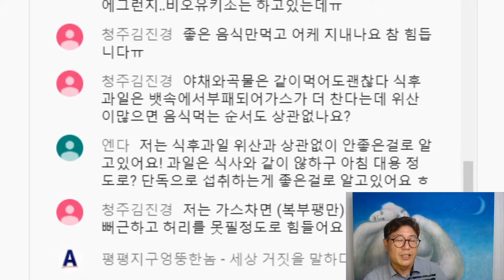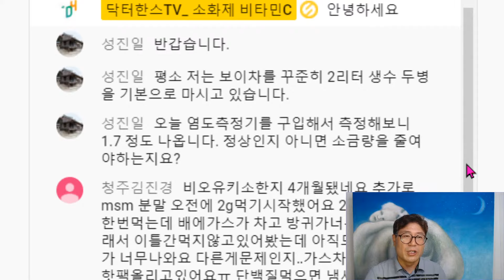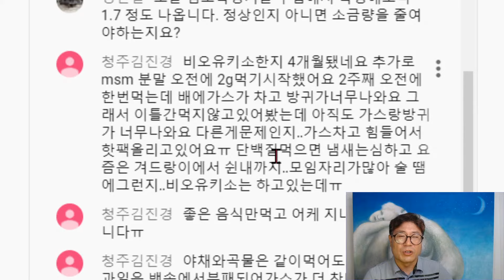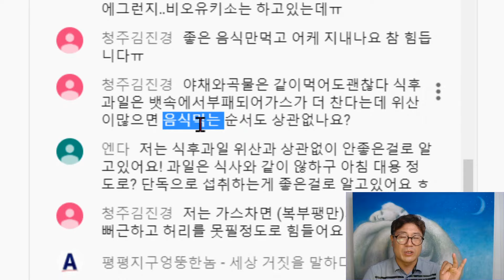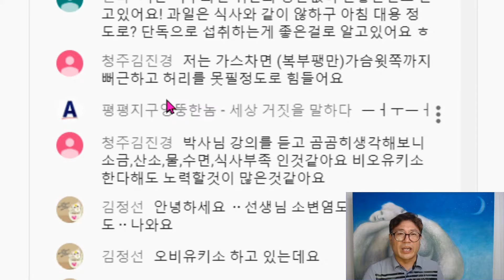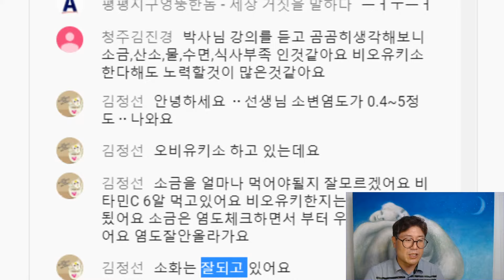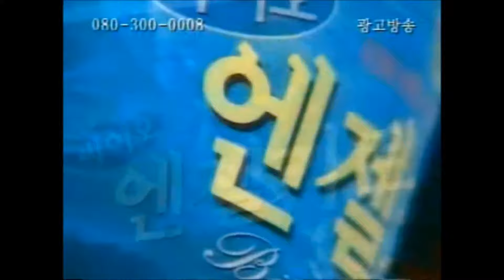라면이 자장면보다 소화가 더 안 된다고하는 이유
소금부족? 다리에 쥐나요, 홍삼먹으면열나는이유, 영양제는 6종뿐이다. 방안 분수대 마이너스이온기, 글루타치온, 소금과위암발생율, 글로코사민은 키토산인가? 뇌에서 발행하는 활성산소대책

추천영상

좋아요.

닥터한스